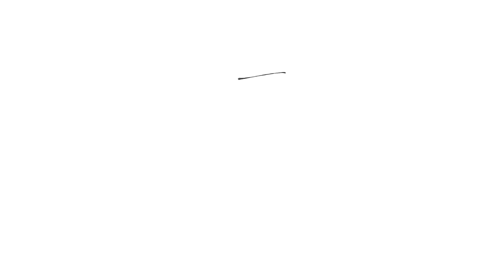The Flash: Our Actions Have Consequences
With the release of its ninth and final season, we finally said good bye to the fastest man alive. But before we completely bid our farewells, let's take a look at one lesson we can all learn from CW's The Flash.

We'll miss you, Grant! You're the best and only Flash for me.